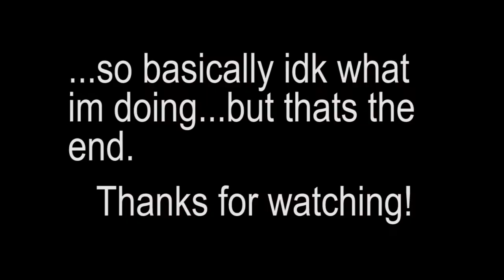Here it is fam...Vlog 1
Its a bit of a mess but, here it is...my first vlog. Get at me.